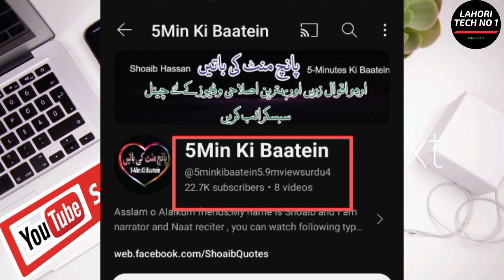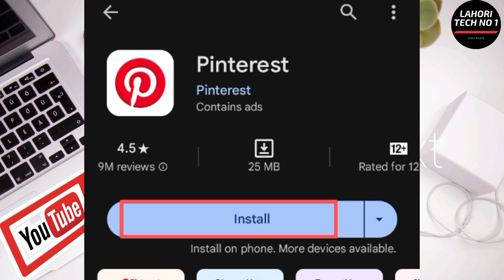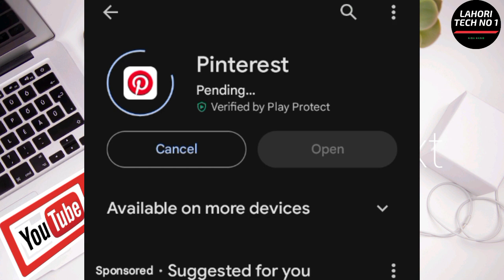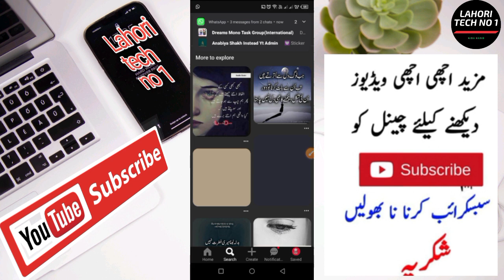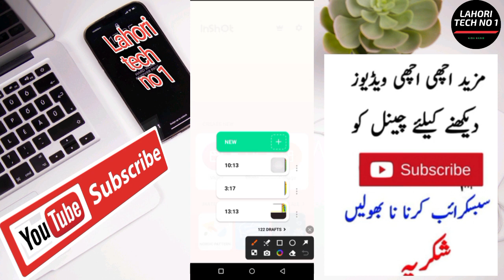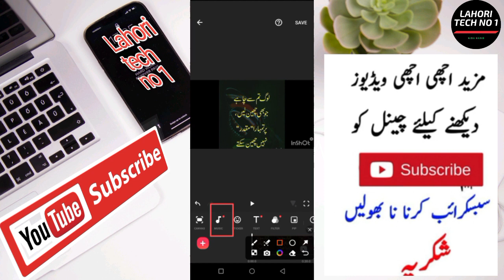Copy paste youtube channel ideas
Is video main Copy paste idea, Totky video Aqwal e Zareen video bnany k bary main complete guide kiya ghaya ha .Agar aapko is video se kuch knowledge mila aur aapko video achy se samajh me ae to please video ko LIKE kare sath hi friends ke sath ziada se ziada SHARE kre Aur agar aap aise hi new new technology se related tips or tricks pana chahty hai to aap hamare channel "Lahori Tech no 1" ko SUBSCRIBE kren sath hi Bell icon ko press kren ta k aap hamari Family "Lahori tech no 1" me juor payenge aur har new videos ke Notification paa sakenge sab se pahle.

Suggested Videos .

👇👇YouTube monetization link

👇👇Pi Network KYC verification link

👇👇Pi Network Name change link

👇👇pixel lab Logo

👇👇Facebook products sailing

More Queries. 👇👇

Copy paste on youtube earn money,
How to make copy paste work and more earn money,
 Easily work on youtube and earn money,
copy paste work,
 from home make money online

About : Lahori Tech no 1 is a YouTube Channel, where you will find technological videos,android app reviews, mobile tricks, Android Tricks, Youtube growing tips, facebook growing tips ,internet education, Accounts information in Urdu ,New Videos is posted under 2 days definitely :)